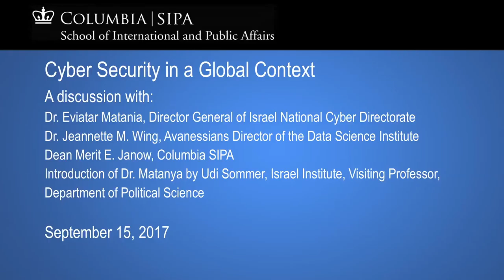Cyber Security in a Global Context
Dr. Eviatar Matania, the director general of Israel’s National Cyber Directorate,  visited SIPA to discuss the evolution, future, and emergent challenges of cybersecurity in Israel.

Joining Matiana were:
* Dean Merit E. Janow of SIPA
* Jeanette Wing, director of Columbia’s Data Science Institute

Event date: September 15